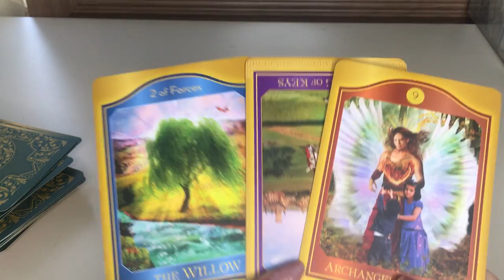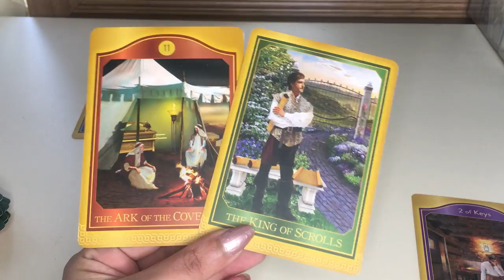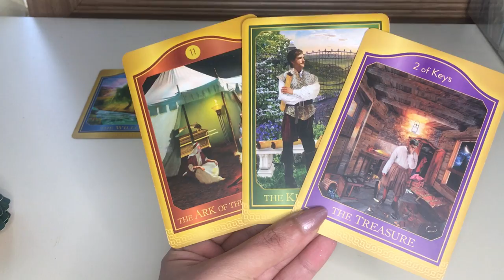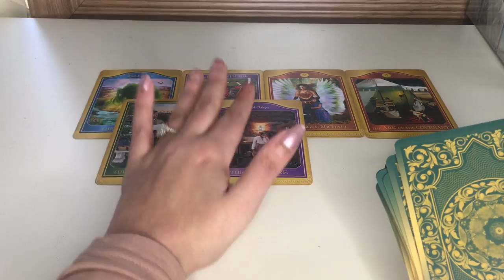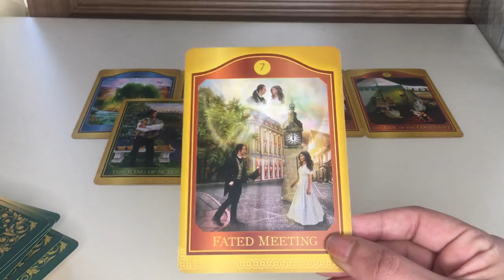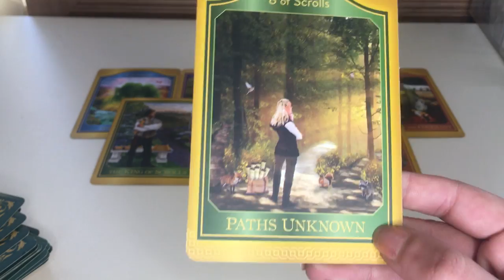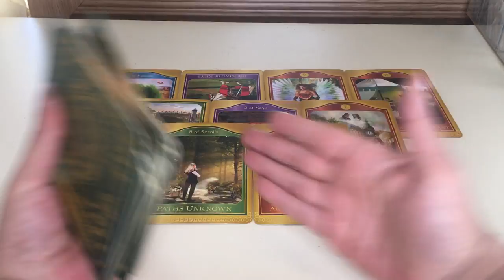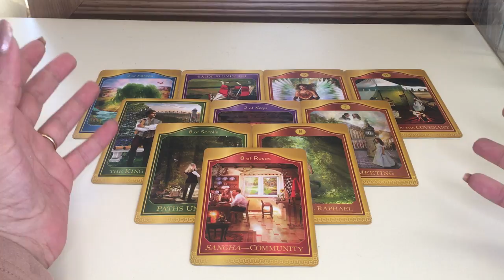Leo - February - New cycles begin! A chance for Love to bloom